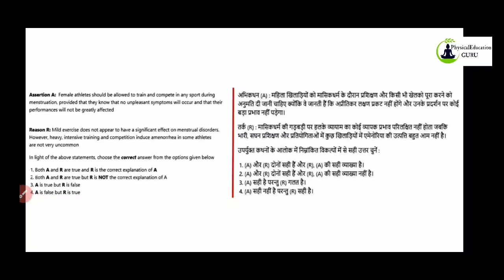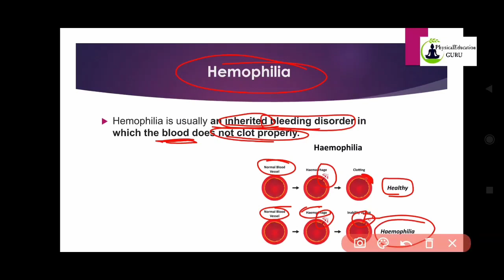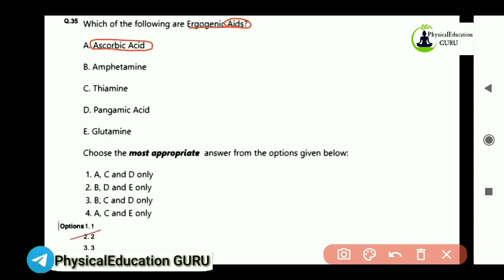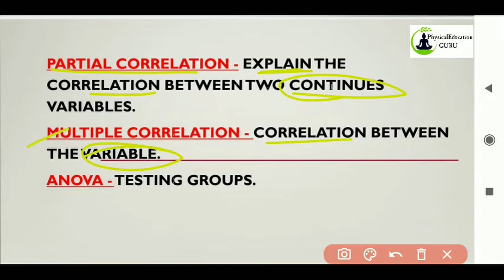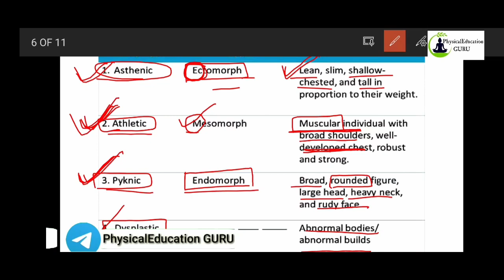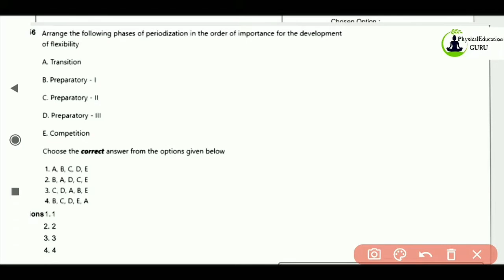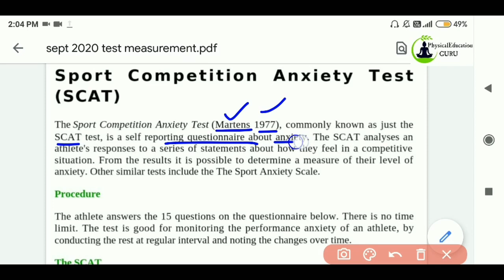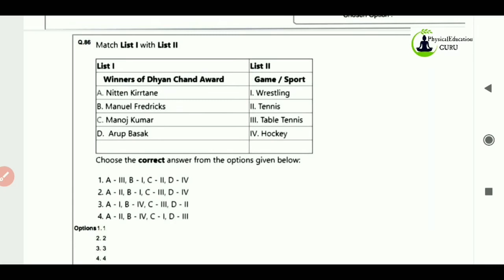NET Physical Education September 2020 Full paper solved | UGC NET solved paper with explaination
@PhysicalEducation GURU
Hlo everyone, i made this channel for physical education NET preparation. I will cover all the syllabus with learning skills like tricks, test, etc.

TOPIC COVERED :
DSSSB PGT 2021 solved question paper

Join telegram for notes, Test etc.
Search- PhysicalEducation GURU